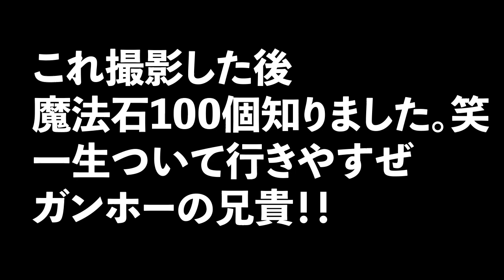【無課金パズドラ】タッチの差で間に合ったあの無料ガチャと幻画師ガチャを引いて行くぞ！！【しばいぬ丸＃73】